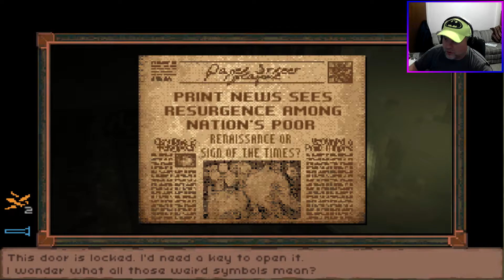Unknown Neighborhood | A Night in the Woods [T12] (Complete Game)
Not sure where you are or what to do next, you wander the streets of an unknown suburb.

To see the list of games for my 24-hour Hallo-stream, see the description on this video

A Night in the Woods Let's Play. This video contains blind gameplay.

Made with a distinctly 90s feel, A Night in the Woods is a short game (about 20-30 mins in length) about someone left alone as the world nears its end. Two real concerns are addressed: gathering fuel for a fire, and finding a place to sleep.

Two real concerns are addressed: gathering fuel for a fire, and finding a place to sleep. Wandering an unknown neighborhood also means you can't be sure what's around the next corner. Is there actually any danger to worry about? Let's play A Night in the Woods and learn what the end of the world holds in store.